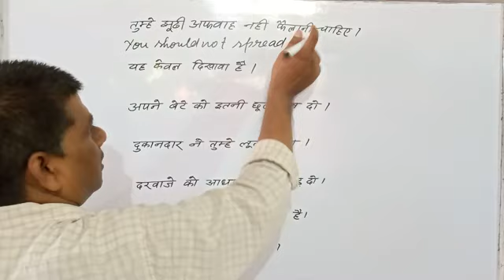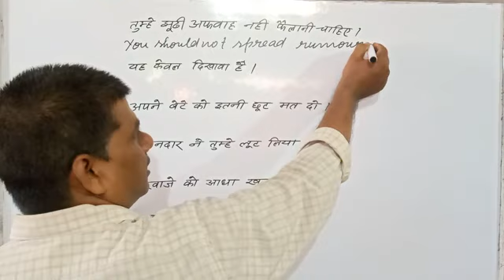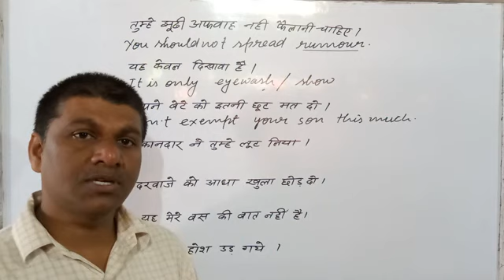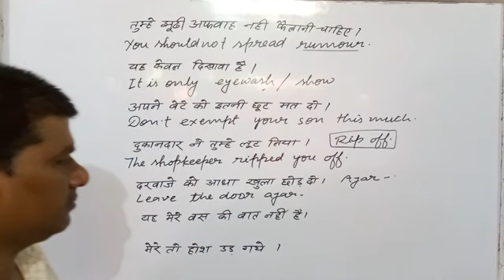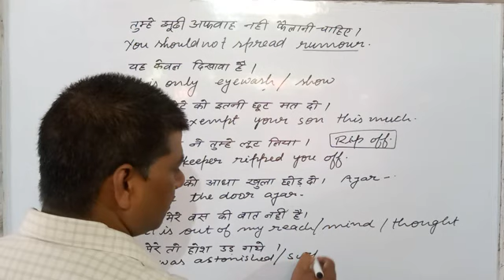How to improve our speaking skill / translation from Hindi to English with Basic concept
hi guys .  this channel provides you many useful content to grow your knowledge in Grammar and spoken English . this channel gives you basic concepts to grow your knowledge and improve your writing skills .